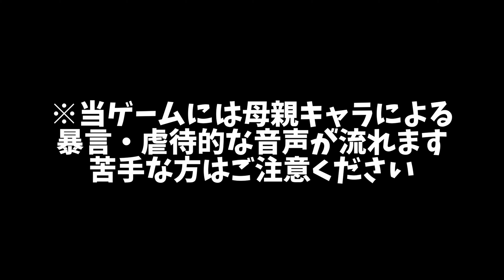【誘拐事件】暴言を連発したりお姉ちゃんに甘えたりする情緒不安定なましろ【切り抜き/にじさんじ/ましろ爻】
↓Twitterもやってます(連絡等はこちら)↓
＠Ebi_kirinukisi